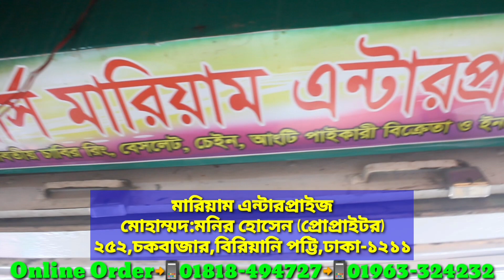আংটির পাইকারি বাজার চকবাজার | আংটি-চেইন-বেসলাইট-চাবির রিং কম দামে পাইকারি | Ring wholesale market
আজকের ভিডিওটি ছেলেদের জন্য , আশা করি সবাই দেখবেন ভালো লাগবে। ভিডিওতে একটা লাইক ও শেয়ার করে দিবেন।
মারিয়াম এন্টারপ্রাইজ
মোহাম্মদ:মনির হোসেন (প্রোপ্রাইটর)
২৫২,চকবাজার,বিরিয়ানি পট্টি,ঢাকা-১২১১
Online Order
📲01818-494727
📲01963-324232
ঢাকা শহরে সকল ধরনের পাইকারি মার্কেট এর সন্ধান এবং সবথেকে কমদামে পছন্দের পণ্যটি খুঁজে পেতে এবং প্রতিনিয়ত পছন্দের পণ্যের আপডেট দাম ও কোয়ালিটি জানতে এখনি সাবস্ক্রাইব করুন Rupgonj tv  ইউটিউব চ্যানেল। যুক্ত হতে পারেন আমাদের ফেইসবুক পেইজে।